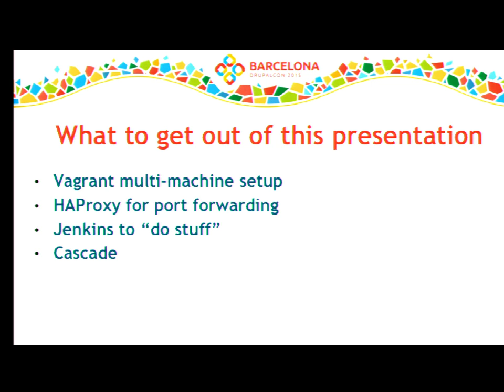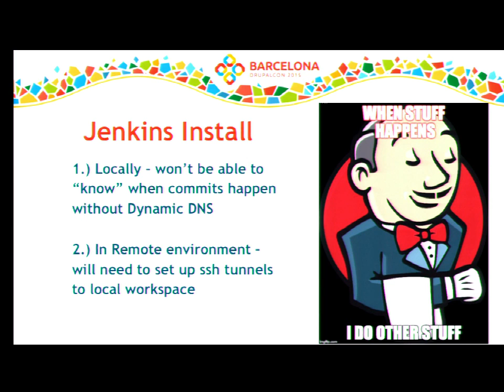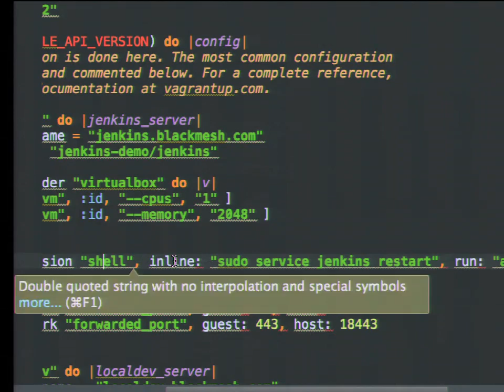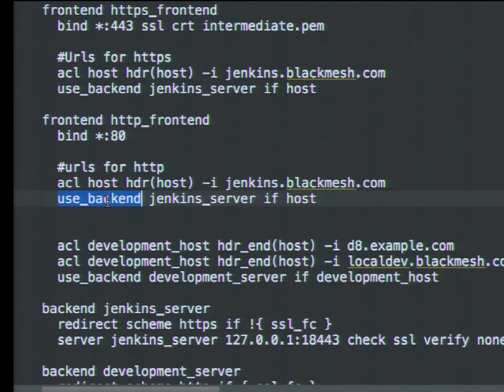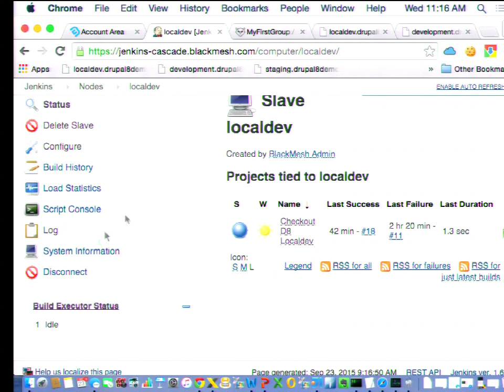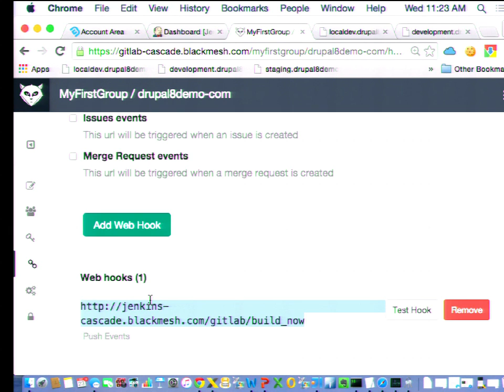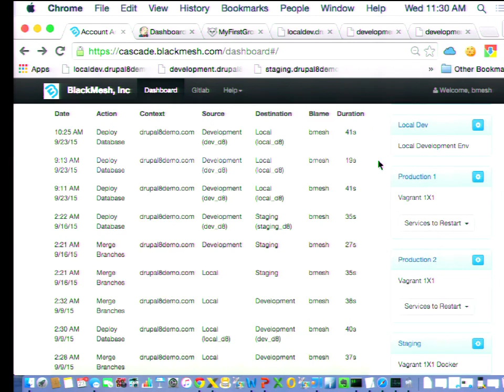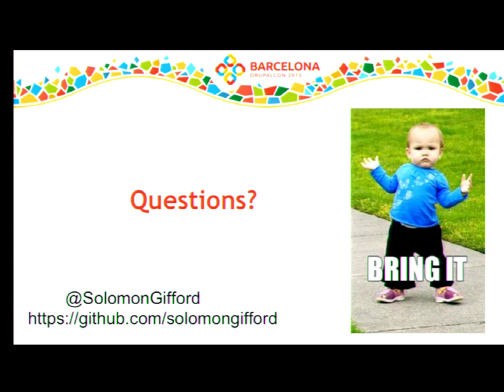DrupalCon Barcelona 2015: Local vs. Remote Development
Where do you do your website development? On your local machine or local VM?  What about remotely on a server?  Each comes with advantages and disadvantages.  This shouldn’t be an either-or choice.  The solution is to keep your local environment in sync with your remote environment.  In this session we’ll demonstrate how to mirror your local and remote development environments using Jenkins, HA Proxy, and Vagrant.